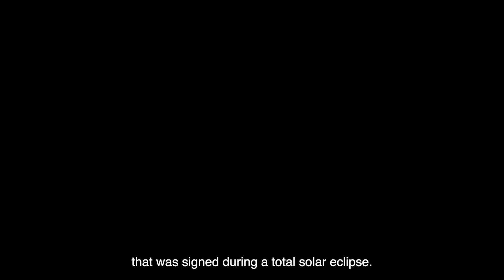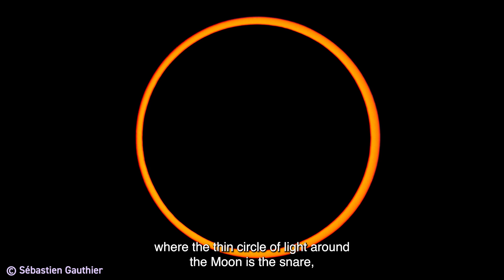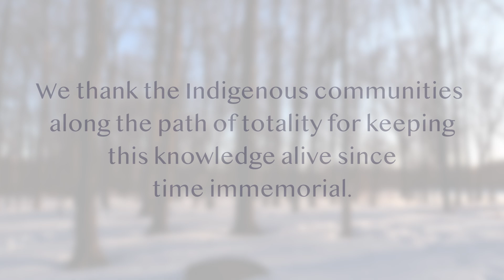Indigenous Knowledge - Solar Eclipse 2024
Video created by Discover the Universe and the Dunlap Institute for Astronomy & Astrophysics

Featuring:
Laurie Rousseau-Nepton
Samantha Doxtator
Melanie Demers